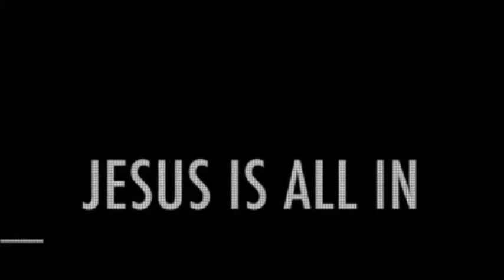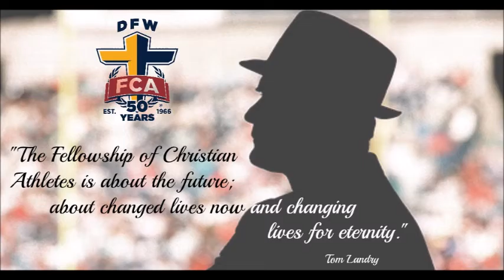DFW FCA's "Faith in Sports" w Adrian Gonzalez, Bobby Richardson & Cliff Harris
DFW Fellowship of Christian Athletes weekly radio show features interviews with two Major League Baseball greats. The only player from the losing team to win the World Series MVP talks about how his teammate, Mickey Mantle, came to Christ. Current LA Dodger All Star Adrian Gonzalez talks about his favorite Bible scripture and his faith in Christ. Dallas Cowboys Ring of Honor member Cliff Harris provides the Classic Moment of the week.